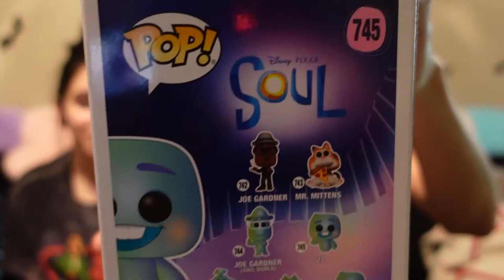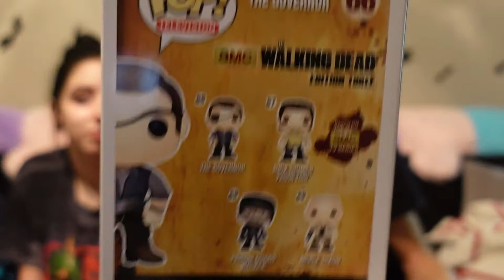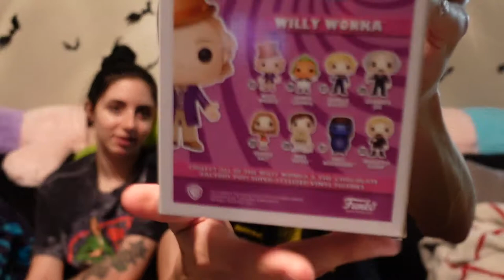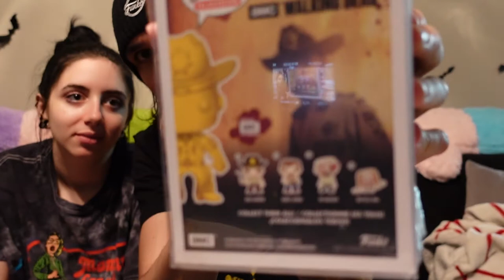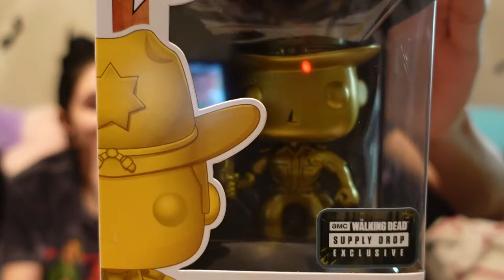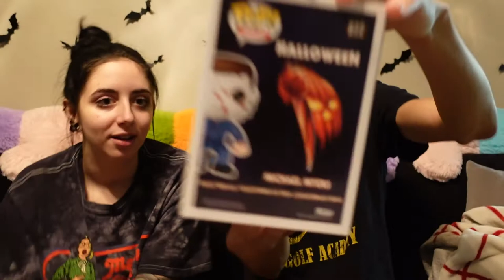MASSIVE FUNKO POP HAUL: PART TWO - Fans Of Something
Part 2 of our massive haul!